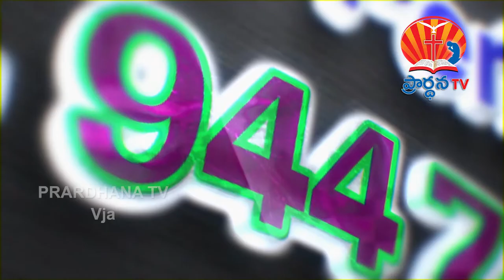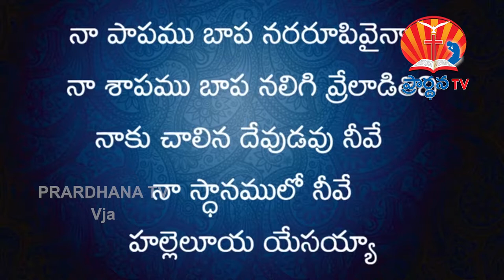LOKESH GARU || 23 09 2018 || అంశం : సజీవుల స్తుతి